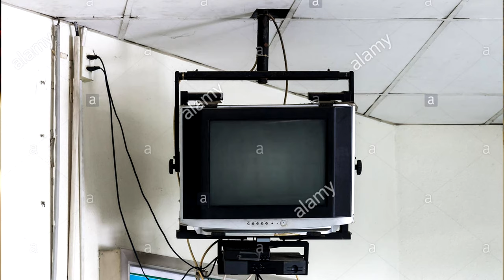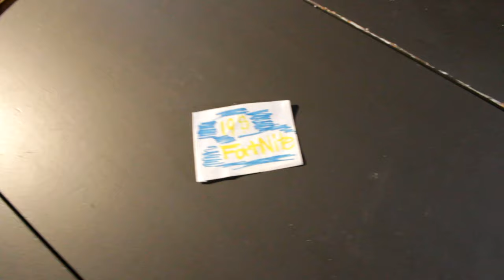10 Things Nerdperior Can't Live Without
There are a few thing Nerdperior can't live without when he hits the stix. From his 19 Dollar Fortnite card and his Minion suit, these are Nerdperior travel essentials.

About NP
Rides horses, shoot guns and makes cringey youtube videos

Worst Beat Ever Created [Number 10] (prod. Distant x LUIOFFICIAL)
TOSHIKI KADOMATSU - If You (Wanna Dance Tonight). (1984)
10 Things Nerdperior Can't Live Without